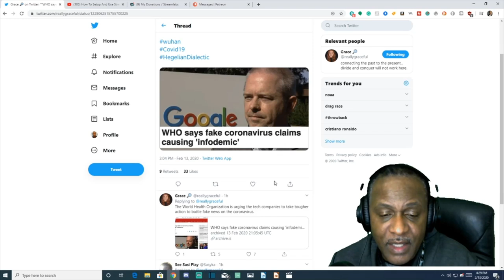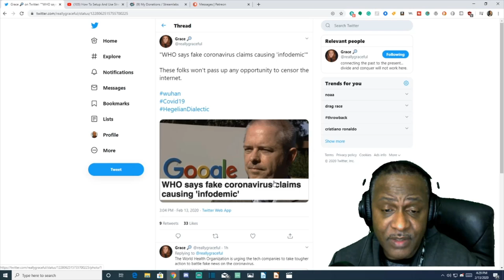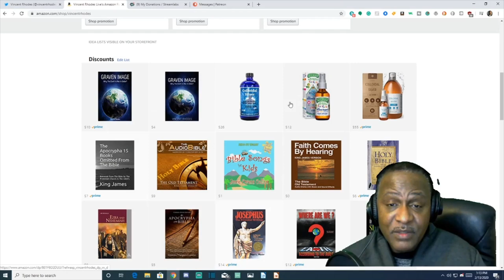1000 People Quarantined In LA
Out here in California is getting bad. This coronavirus is out here spreading like wild fires. Take the right steps to be safe. Check out this video on 1000 people quarantined in LA.